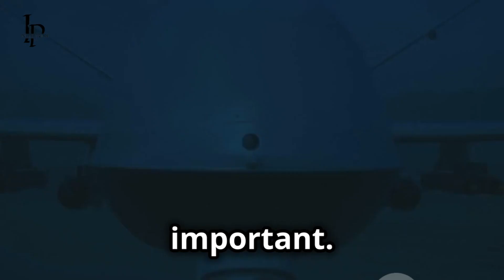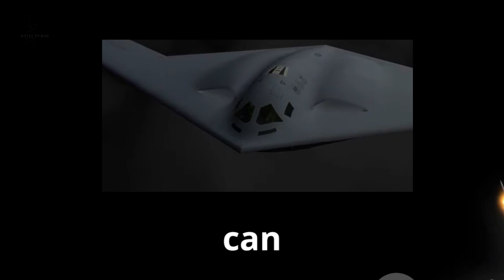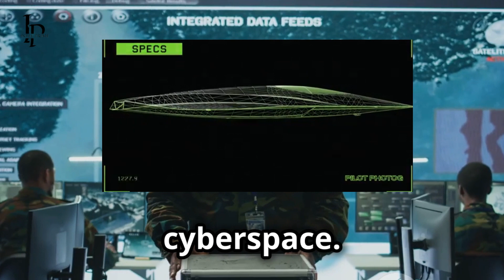Top Secret Programme | Navy vs Air Force Race for the Next Gen Fighter Jet!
The US Navy and Air Force are locked in a fierce competition to develop the next-generation fighter jets, shaping the future of air combat. While the Air Force has historically led with advanced fighters like the F-22 and F-35, the Navy’s F/A-XX program is gaining traction, potentially shifting the balance of power. This video dives into the Air Force's ambitious NGAD program, its budget constraints, and the Navy’s tactical approach. We also explore the role of drones, hypersonic missiles, and directed-energy weapons in modern warfare.

OUTLINE:

00:00:00 Navy vs. Air Force
00:01:02 The Air Force's High-Stakes Gamble
00:01:55 NGAD's Financial Headwinds
00:02:55 The Navy's Comeback Kid
00:04:01 Inside the F/A-XX
00:05:04 Drones Take Flight
00:06:05 The Need for Speed
00:06:58 Sci-Fi Becomes Reality
00:07:48 Connecting the Battlefield
00:08:46 Who Will Rule the Skies?
00:09:31 Global Security in the Balance